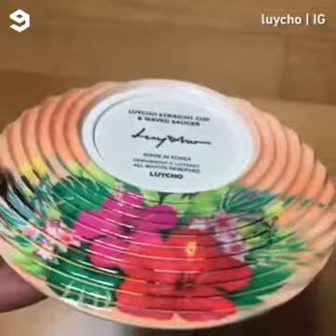Amazing Cup and Saucer sets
Let me know in comments section if you want a similar video on any other topic.